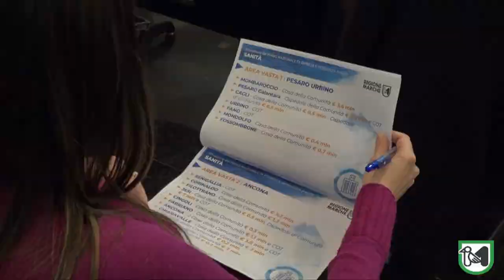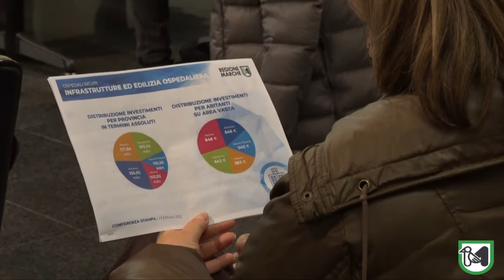Attuazione del PNRR sanità territoriale e aggiornamento Masterplan edilizia sanitaria